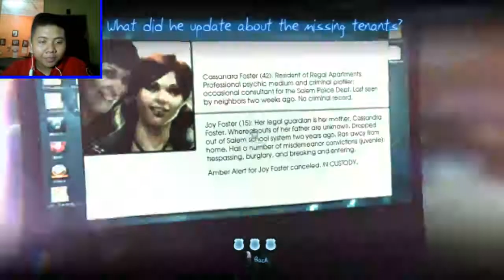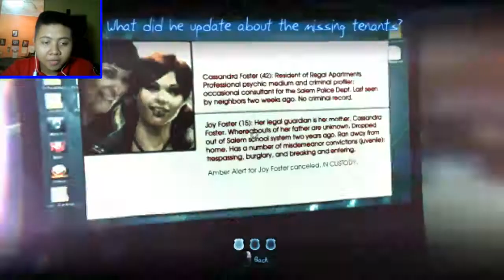Murdered Soul Suspect Part 5 KASUS ADA DIMANA MANA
Hello Para Gamers Kembali lagi di Murdered soul suspcet
dimana cerita ini saya masih mencari orang yang membunuh saya
jadi kita langsung saja

Terima Kasih Sudah Melihat
Saya Akan Segera Kembali Pada Video Selanjutnya

Sampai Jumpa...

Min- - - - - - - - - - - -●Max
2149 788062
Segera.